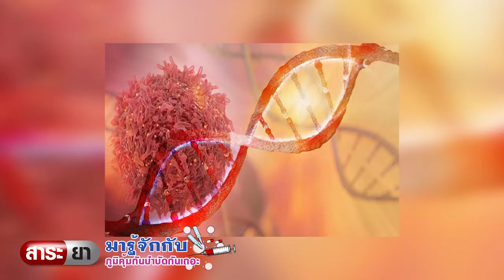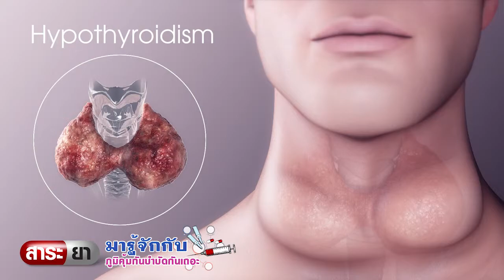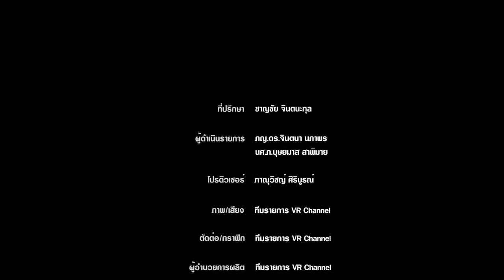สาระยา | “มารู้จักกับภูมิคุ้มกันบำบัดกันเถอะ” | EP.111